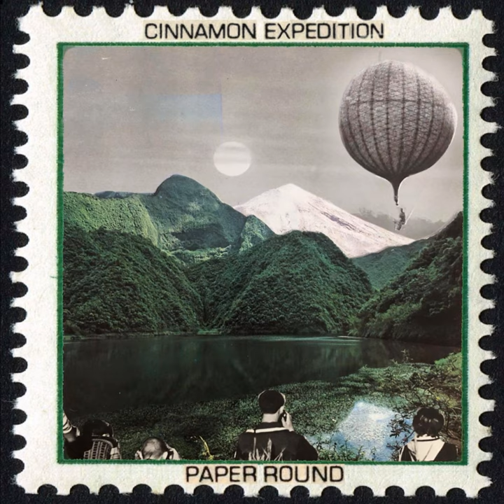Better Off Alone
Better Off Alone · Paper Round

Cinnamon Expedition

Main  Artist: Paper Round
Producer: Blake Malone
Composer: Wesley Ambler